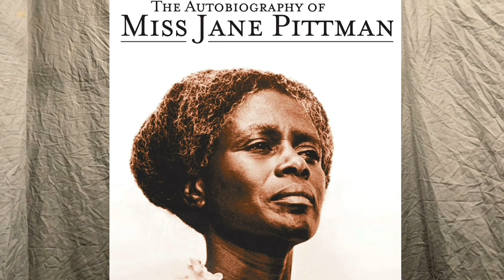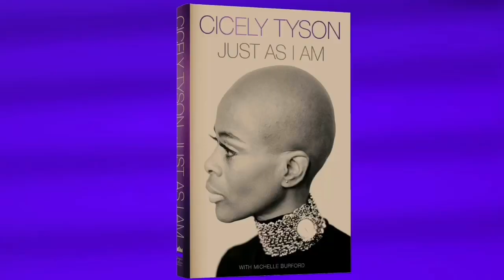Black History Moments (The Iconic “Cicely Tyson”)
Elegance, Talent and Regal Beauty are just a few words to describe this iconic African American Entertainer.  We celebrate Miss Cicely Tyson for what she has contributed to the world. Watch and grab a piece of history!